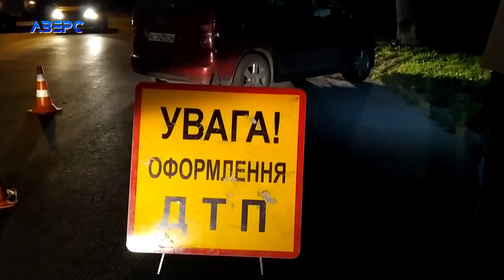Перебрав алкоголю чи не в 10 разів: у Луцьку п’яний водій спричинив ДТП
Напився, сів за кермо і втаранився в електроопору. В ніч на 15 серпня п’яний лучанин на спорожнілій вулиці таки знайшов свій стовп. І чимало неприємностей. На горе-водія патрульні склали відразу 3 протоколи. Згодом його судитимуть.